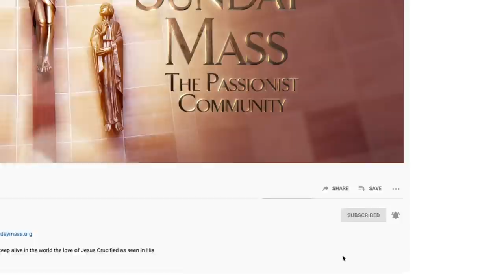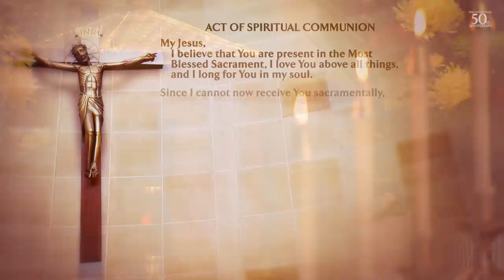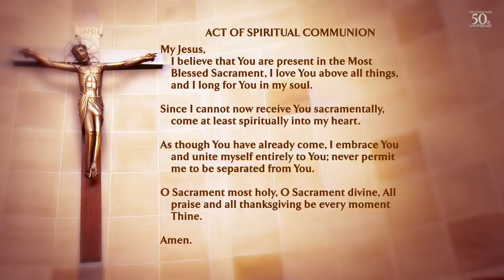The Sunday Mass - 11/14/2021 - 33rd Sunday of Ordinary Time